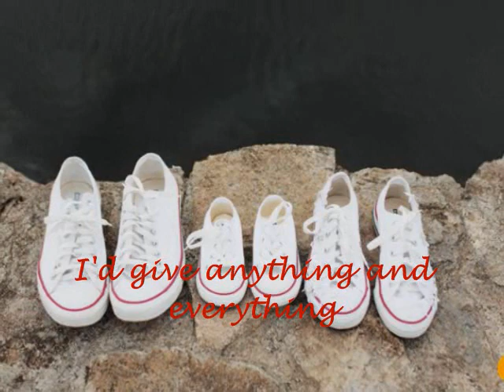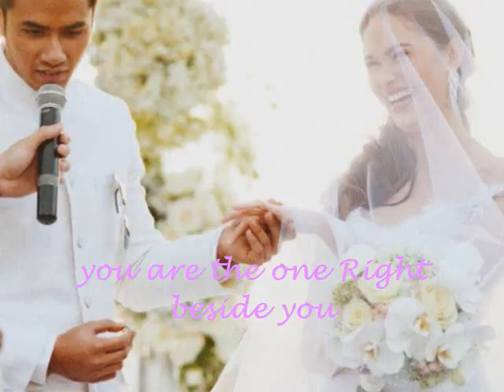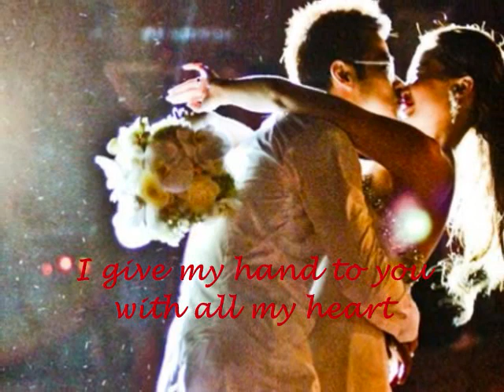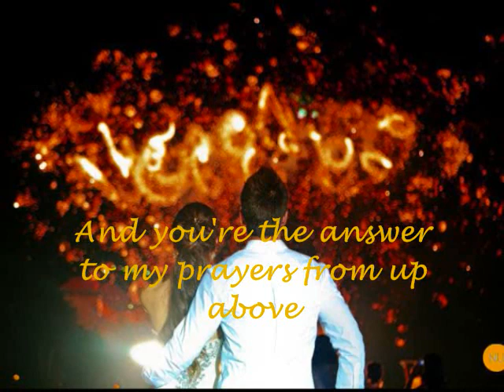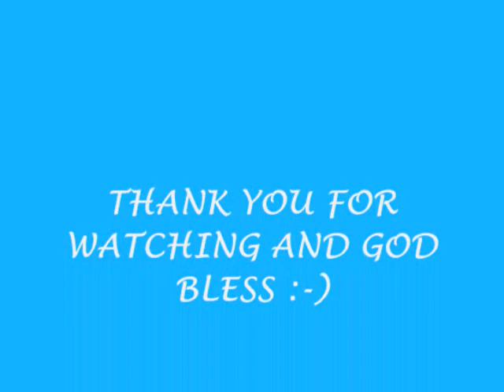Oyo and Tin - From This Moment with lyrics